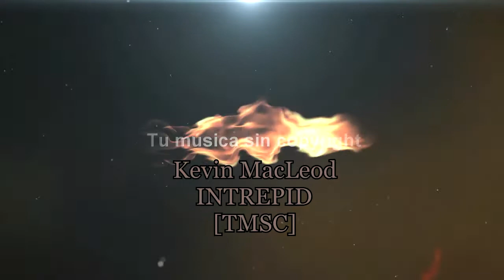MÚSICA ÉPICA SIN COPYRIGHT | Kevin MacLeod - Intrepid [TMSC]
Música sin copyrigth para usarla en YouTube. Canciones sin derechos de autor para tus vídeos de YouTube. Podrás monetizar sin problemas. Tenemos cientos de canciones sin copyright.